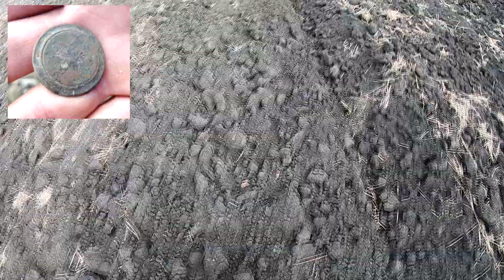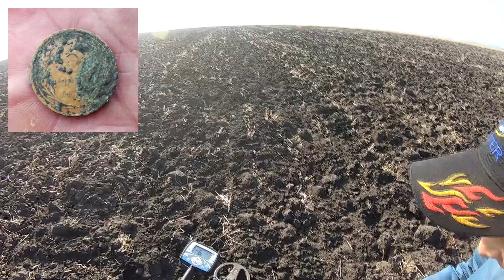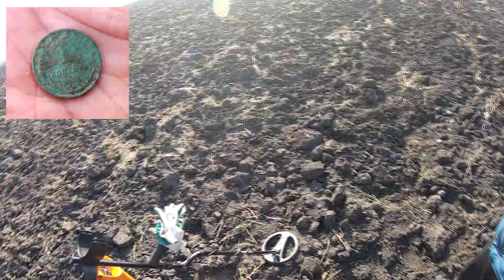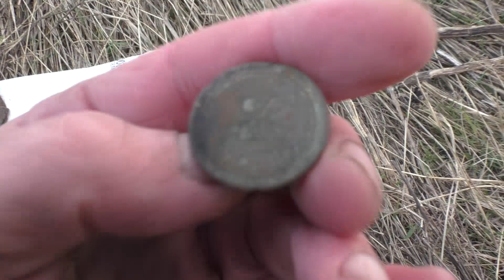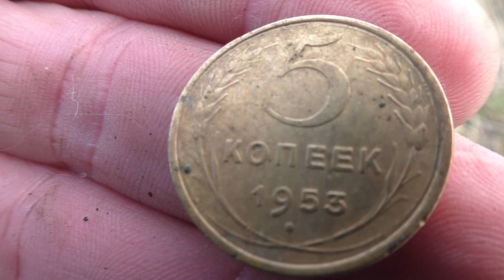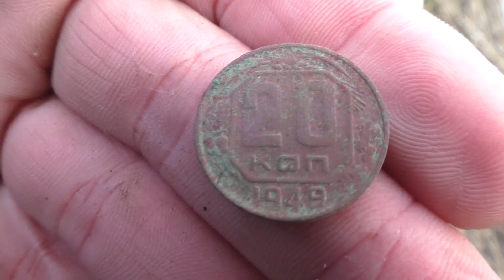Монеты и артефакты на этой распашке не кончаются!